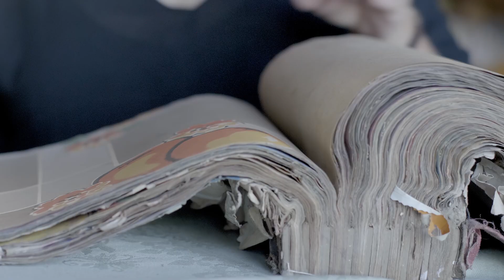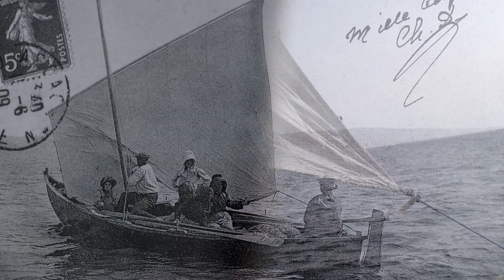La cabane orange - Bande-annonce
Portrait réalisé par Emmanuelle Glémet

Film-Portrait de Mar-y-Selva dite  la cabane orange,  cabane ostréicole du village de Piraillan construite en 1929 par une famille historique des débuts des villages ostréicoles de la presqu’ile du Cap-Ferret.  Les villages ostréicoles sont nés de la migration des parqueurs  d’Arès, d’Andernos ou de la Teste sur  la presqu’île du Cap Ferret au début du XXème siècle. Cette cabane est hors du commun. Construite dans un village ostréicole, sur le domaine maritime, elle est pourtant gigantesque.  Les tapisseries arts déco aux pigments d’une couleur encore aujourd’hui soutenue sont intactes.